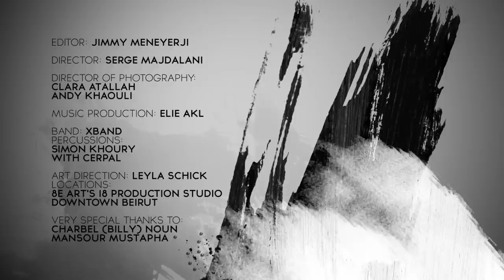Xriss Jor - Care About Us (Michael Jackson cover)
Here is my contribution for raising awareness on the current crisis in Lebanon. So proud of my people for standing united for what is right. So honored to have Quincy Jones back us up.

Share & like to make your contribution."
Be the change - Lebanon deserves better

Executive Producers: Salem Habbous and Jimmy Meneyerji
Editor: Jimmy Meneyerji
Director: Serge Majdalani
Director of Photography: Clara Atallah and Andy Khaouli
Music Production: Elie Akl
Band: Xband
Percussions: Simon Khoury with Cerpal
Art Direction: Leyla Schick
Locations: 8E Art's 18 Production Stuio Downtown Beirut

Very special thanks to: Charbal (Billy) Noun and Mansour Mustapha

This video was made possible with the help of the following companies.
Quincy Jones Production
To the Chopper
The Brain Studio Music Production
8e Art Entertainment
i8 Production
Pattern